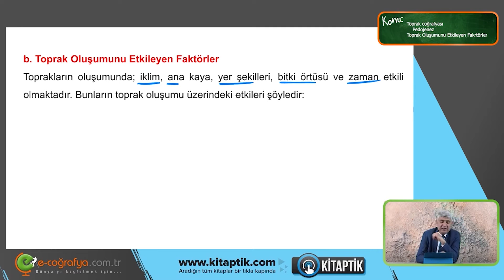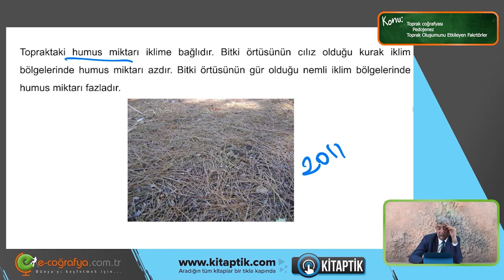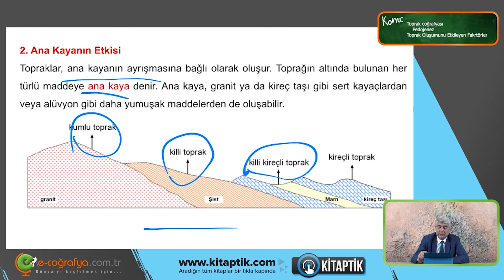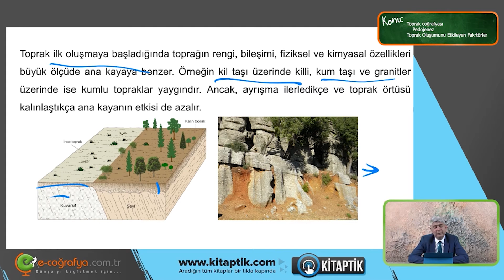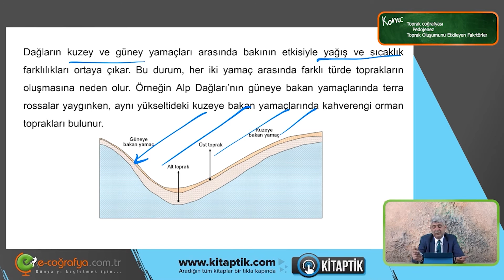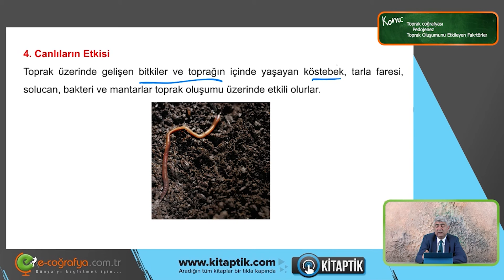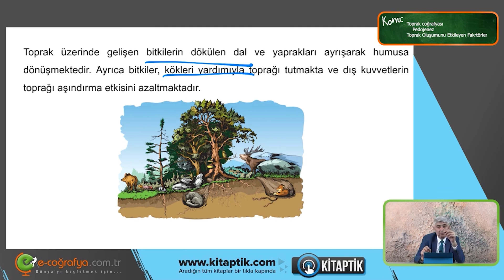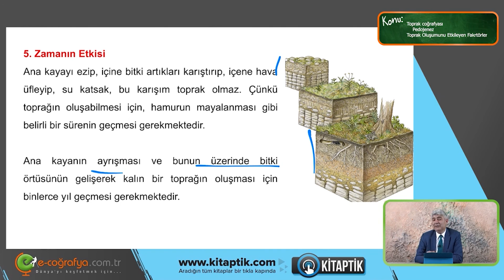122. Toprak Oluşumunu Etkileyen Faktörler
Sevgili Dostlar Geldik Türkiye'nin Toprak Oluşumunu Etkileyen Faktörlere!
Öncelikle Toprak Oluşumundan  Bahsedeceğiz. Peki Arkadaşlar! İklim Toprak Oluşumunu Etkileyen Faktörler Nelerdir Biliyor musunuz? İşte Bunun Cevabı Bu Video da!😊